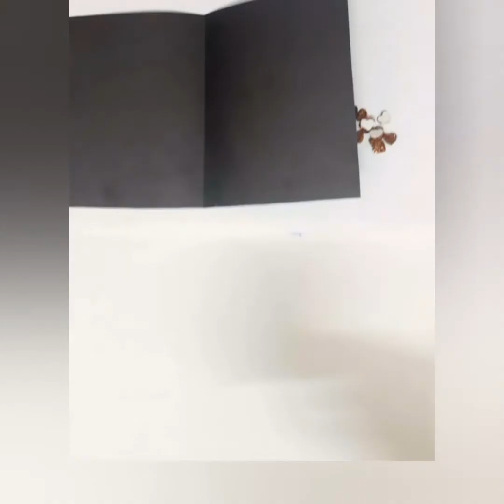Card designs for birthday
Simple but attractive
Must try